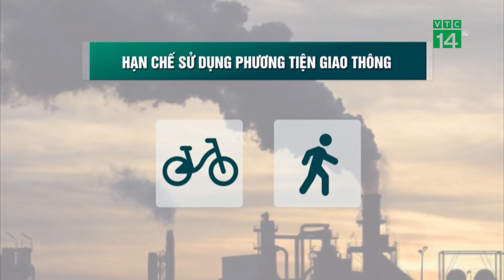Hà Nội vào “Mùa” Ô Nhiễm Không Khí người dân cần làm gì để bảo vệ Sức Khỏe?| VTC14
VTC14 |Theo công bố thông tin của Cục Kiểm soát ô nhiễm môi trường (Bộ Tài Nguyên và Môi trường), những ngày qua chất lượng không khí ở Hà Nội ô nhiễm nghiêm trọng với ngưỡng có hại cho sức khỏe con người. Chuyên gia khuyến cáo, người dân cần trang bị những kiến thức cần thiết để phòng ngừa ô nhiễm không khí, không nên ra ngoài nếu không có việc gấp vào những ngày chất lượng không khí kém, xấu để tránh ảnh hưởng sức khỏe, đặc biệt là đường hô hấp.